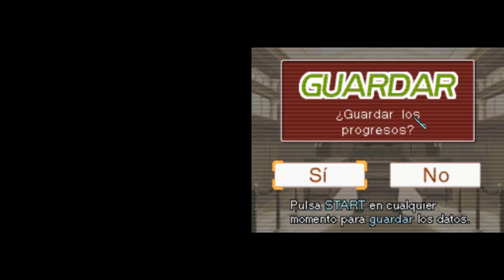Let's play Phoenix Wright: Ace Attorney - Episodio 29 - ¡Asesino a la fuga!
En este episodio veremos todo el juicio, que promete no ser tranquilo.